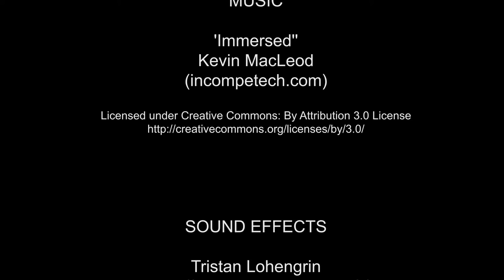Into the Cosmos With You (version 1.0)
This is the complete version of my 3D animated short called "Cosmos".

The remastered version of this video might come soon.